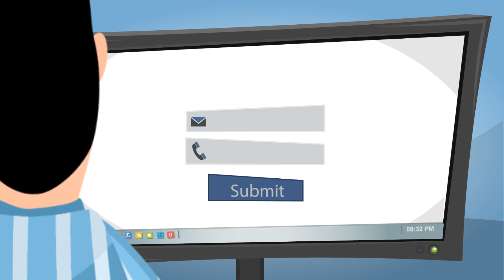Marketing Strategies for Success By Pakish | Pakistan's No 1 Marketing company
Welcome to Pakish, Pakistan's premier marketing company! 🚀

In this insightful video, we're unveiling the most powerful marketing strategies to help you achieve unparalleled success in your business endeavors. Whether you're a seasoned entrepreneur or just starting your journey, these proven tactics will transform your marketing game.

Our team of experts at Pakish has been at the forefront of the marketing industry, and we're excited to share our knowledge with you. We've tailored these strategies to the unique landscape of Pakistan, ensuring they're practical, effective, and results-driven.

🔥 Key Takeaways:

Discover the art of creating a compelling brand identity.
Uncover the secrets to crafting persuasive and engaging content.
Master the use of social media platforms to reach your target audience.
Explore the latest digital marketing trends and tools.
Learn how to measure and optimize your marketing efforts for maximum ROI.
At Pakish, we don't just talk about success; we deliver it. Join us on this journey towards marketing excellence and start achieving your business goals today!

For personalized marketing solutions that drive results, contact Pakish today!